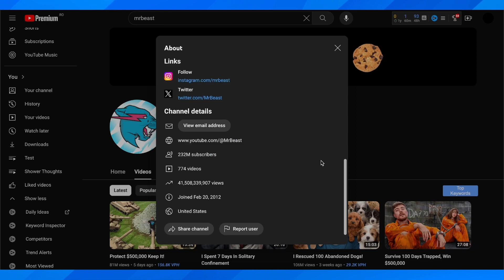How to Block Youtube Channel - Full Guide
Blocking a YouTube channel can be useful for those who want to control the type of content they see on their feed. To begin, go to the YouTube channel you wish to block and click on the "About" section. Then, click on the flag icon and select "Block User." This will prevent any videos from that channel from appearing on your feed or recommendations.

You can also block channels from specific videos by clicking on the three dots next to the video and selecting "Don't recommend channel." This feature can also be accessed through the "History" section of your account. By following these steps, you can easily block unwanted YouTube channels and curate a more personalized viewing experience.